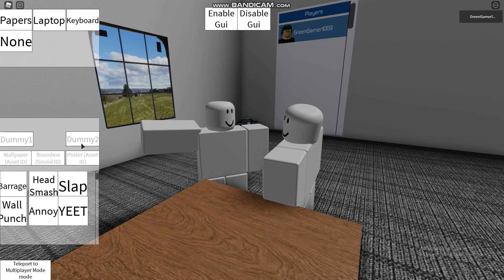Roblox Beat Up Simulator LOL